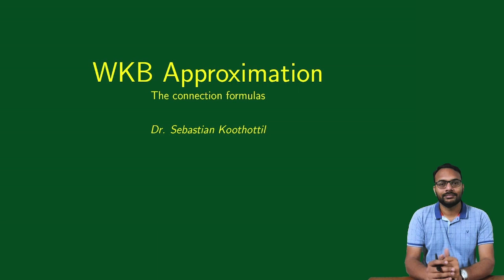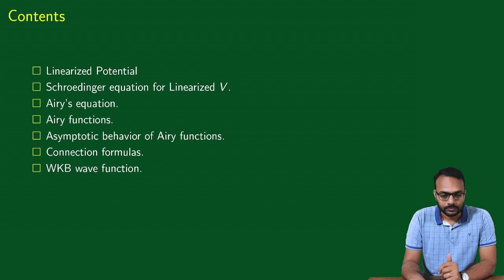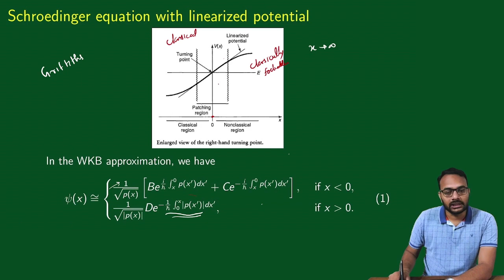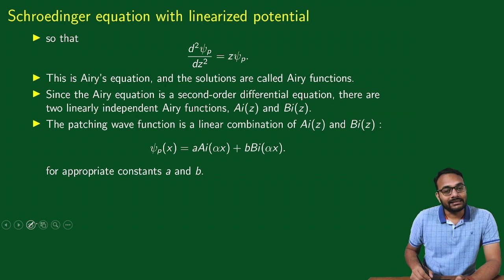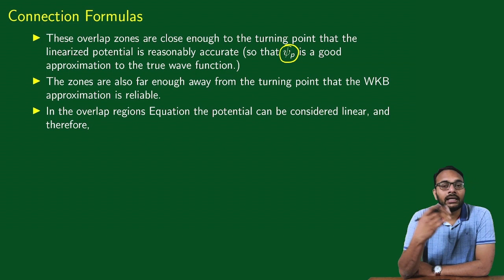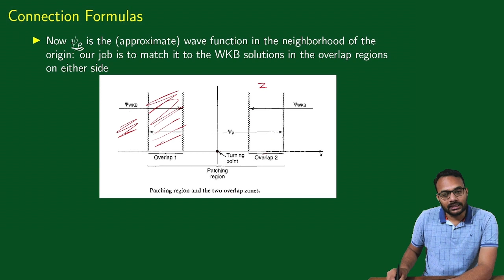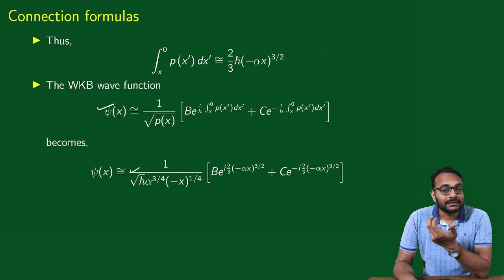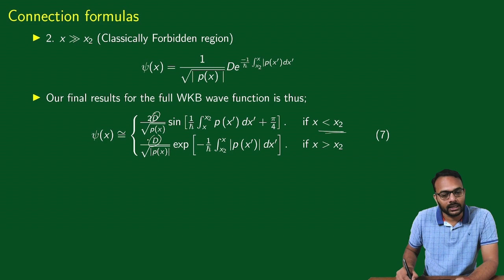WKB Approximation - Connection Formulas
The WKB wave functions are not well-behaved at the classical turning points. The solutions on either side of the turning point are connected by finding the solution to the Schroedinger equation with linearized potential at the turning point.